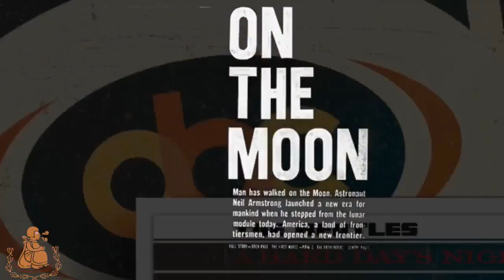“Análisis de fondo” 1ra Parte VocesDelPeriodista 24/07/2020